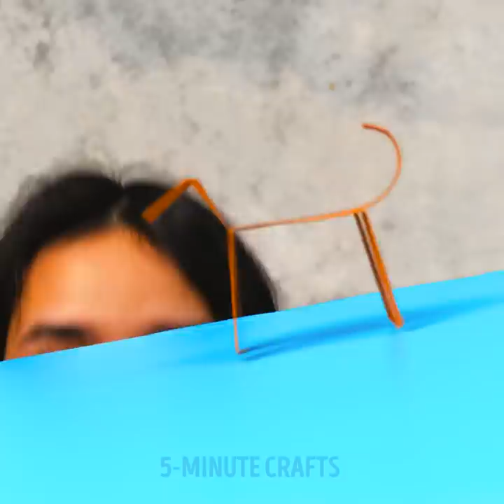WHAT TO DO WHEN YOU'RE BORED || FUN IDEAS AND CRAFTS FOR A BORING DAY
WONDERFUL IDEAS TO NEVER FEEL BORED AGAIN

Have you run out of ideas for a fun afternoon? That’s not a problem! You know you can count on us to have fun! Today we’ve prepared an incredible video for you with super fun ideas that will brighten up any boring day. Call your friends and family because it’s about to get crazy! We’ll begin by showing you how to make incredible shadow figures with your hands. After that you’ll learn how to make paper rockets and then launch them into space. This sounds like a lot of fun, right?

Today we’ll also show you how to make a hilarious toilet paper prank. Make sure you follow the steps in this video and surprise someone with this idea. Get ready to laugh until your stomach hurts. We’ll show you how to trick someone into thinking their phone screen is broken. It will look so real that you won’t even be able to tell the difference. Check this video out until the end to learn how to flip a cup without using your hands.

Are you ready to have a lot of fun? We sure are!

TIMESTAMPS:

1:36 – Shadow figures with hands
3:57 – Paper rockets
6:45 – Toilet paper prank
9:00 – Broken phone screen trick
11:20 – Flip the cup trick